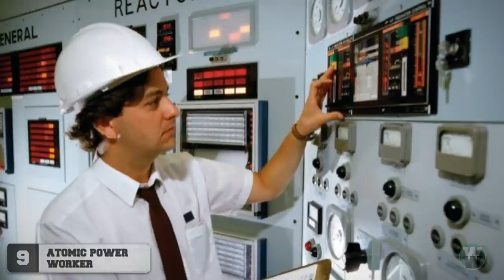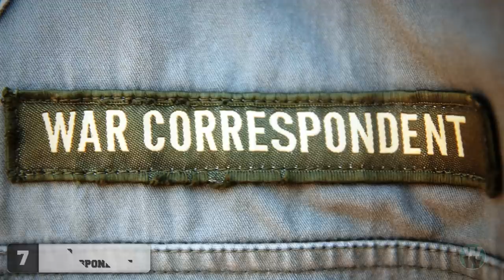15 Most Dangerous Jobs In The World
From Maximum Security Prison Guards and Bounty Hunters, to fire fighters that jump from planes! We take a look at 15 of the Most Dangerous Jobs in the world!

Legal stuff

Wacky Wednesday